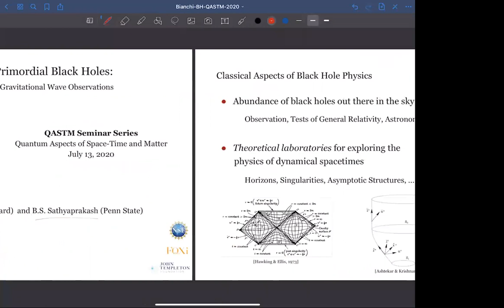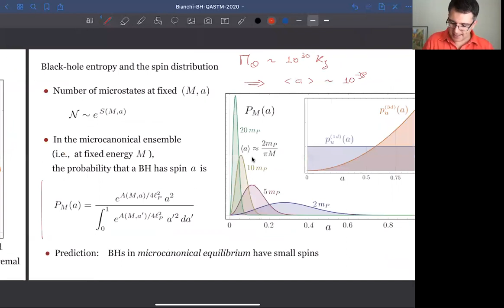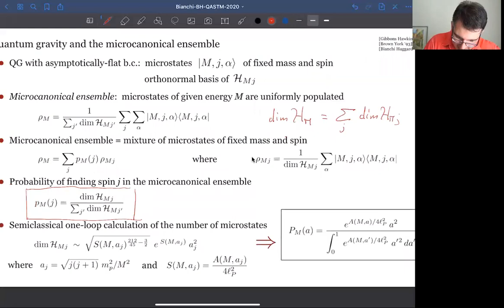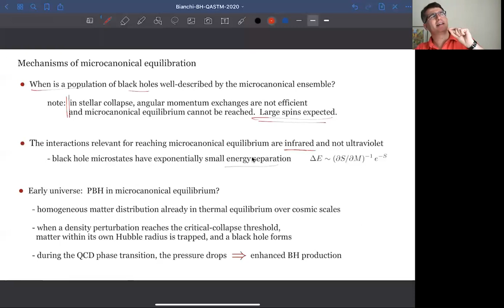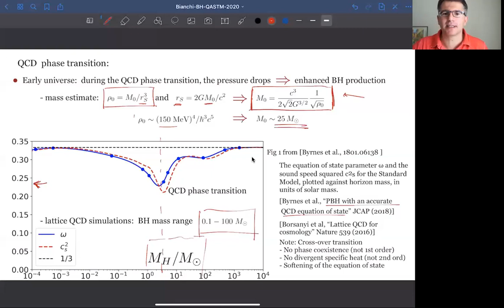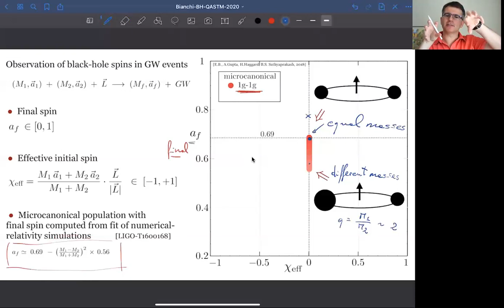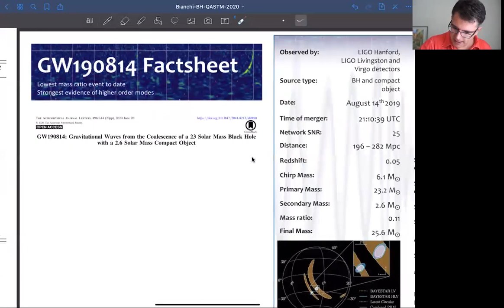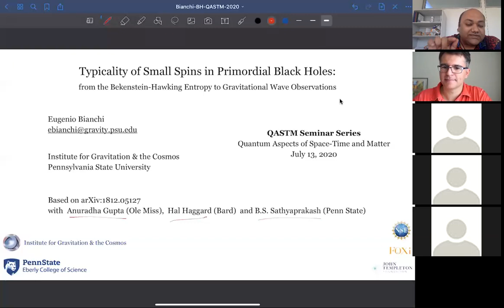Talk by Professor Eugenio Bianchi, Dept. of Physics, Pennsylvania State University at QASTM seminar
Title: Typicality of Small Spins in Primordial Black Holes:
from the Bekenstein-Hawking Entropy to Gravitational Wave Observations

Abstract: Black hole entropy is a robust prediction of quantum gravity with no explored phenomenological consequences to date. In this talk, I discuss how the Bekenstein-Hawking entropy formula allows us to determine the probability distribution of the spin of black holes produced by the collapse of perturbations distributed according to a general relativistic microcanonical ensemble. I will also discuss why this ensemble is relevant for black holes formed in the early universe, resulting in a population of black holes with zero spin. In principle, the identification of such a population at LIGO, Virgo, and future gravitational wave observatories could provide the first observational evidence for the statistical nature of black hole entropy.

Speaker: Professor Eugenio Bianchi, Department of Physics and Institute for Gravitation & the Cosmos Center for Fundamental Theory, Pennsylvania State University, Pennsylvania, USA.

Date and Time: 13 th July 2020, 3:00 PM to 5:00 PM